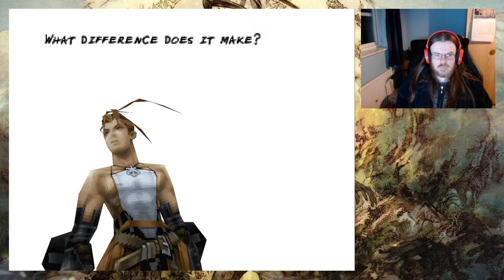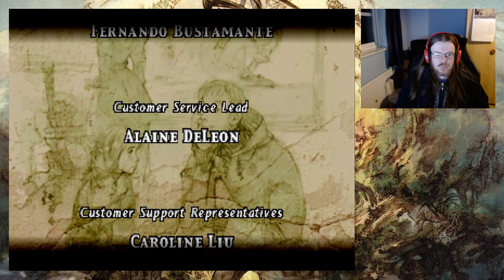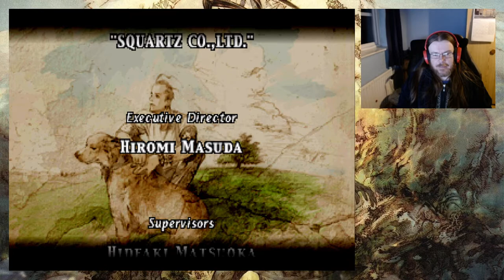Let's Play: Vagrant Story - Episode 17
Episode Seventeen of a continuing Let's Play of Vagrant Story, where Spatvark tries to fix his lousy GameFAQs guide by playtesting the new walkthrough.